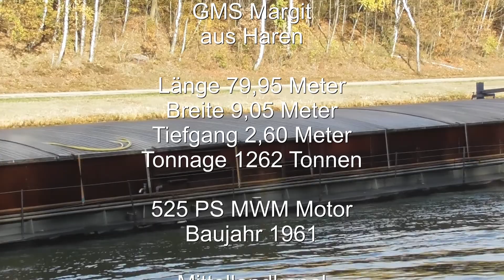GMS Margit 04600470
Der Film zeigt eine Vorbeifahrt des Schiffes. Daten und Fakten sind im Laufband am Ende des Films zu lesen!